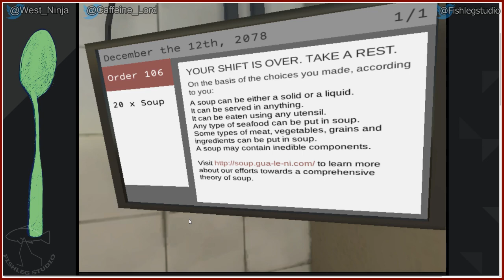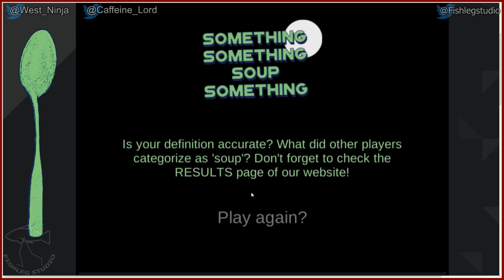Play Together - Something Something Soup Something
We require the life sustaining nutrients of likes and comments to survive.